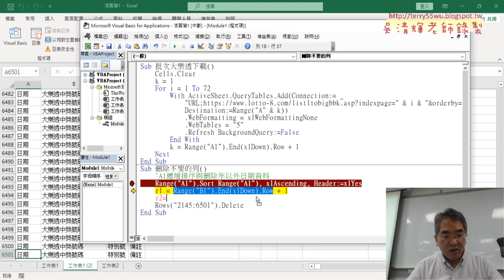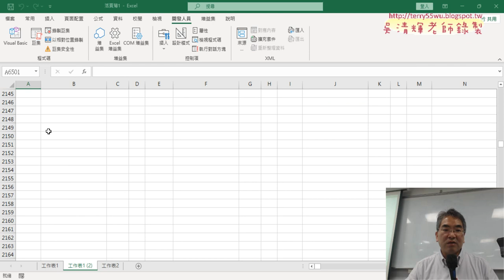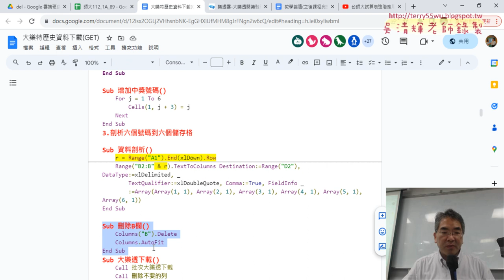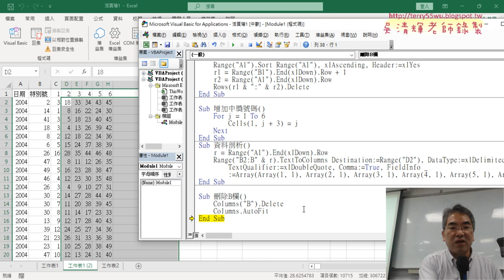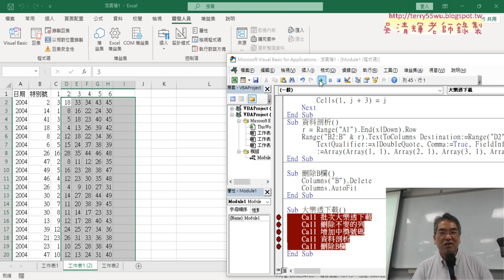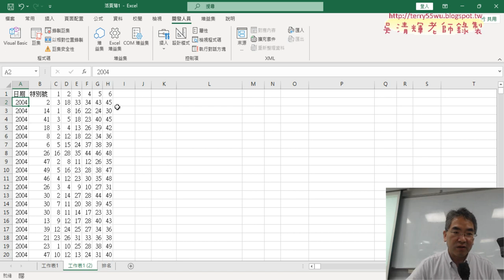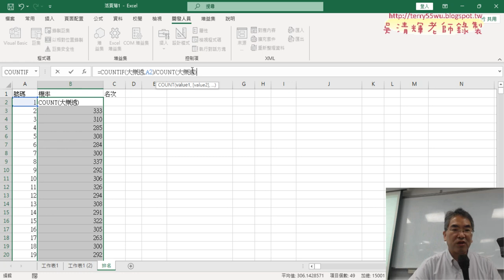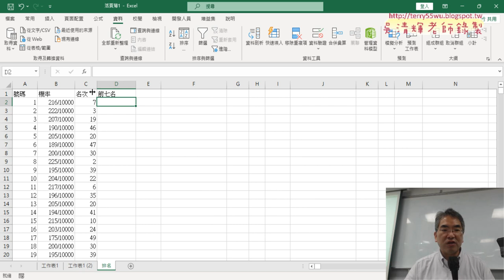04 整合五個SUB與計算出機率有名次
上課內容：
01_用VBA下載大樂透歷史資料
02_批次下載大樂透資料
03_刪除不要的列資料與資料剖析
04_整合五個SUB與計算出機率有名次

課程理念：
1.以循序漸進的方式, 透過詳細的說明和實用的50個Excel VBA範例,
2.進而解說EXCEL與資料庫的結合，甚至將EXCEL當成資料庫來使用，

吳老師  112/11/9